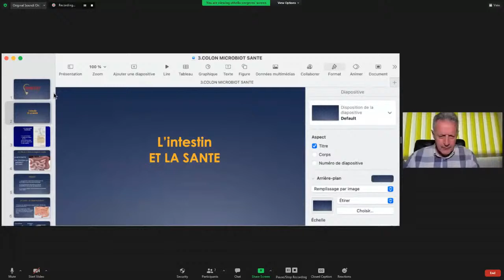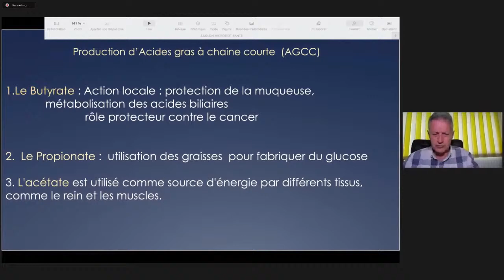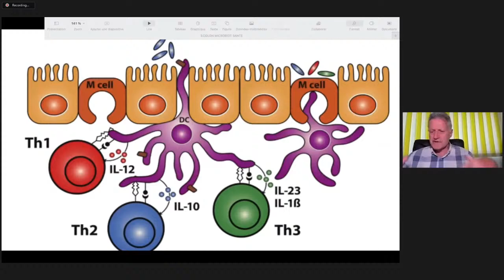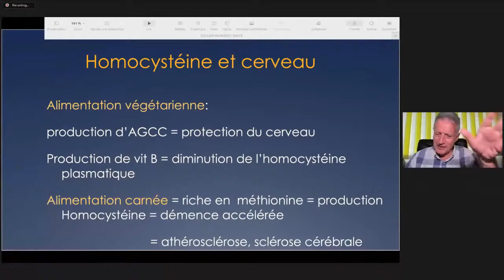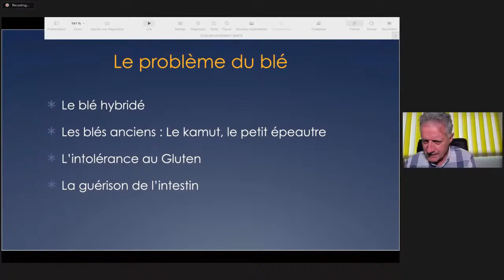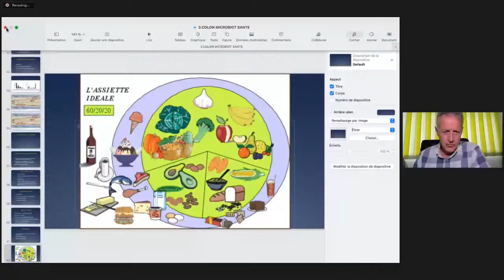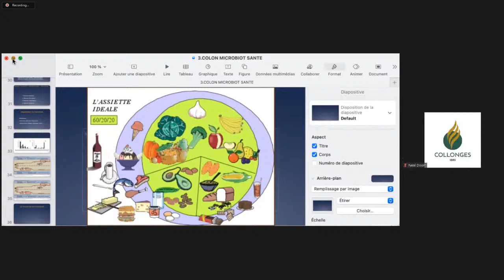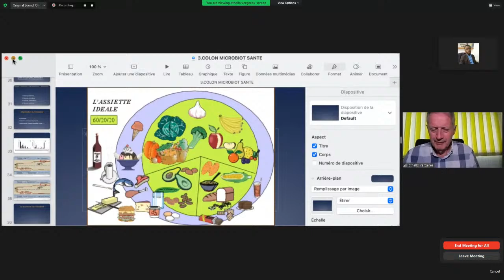Votre sante et la microbiote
Dr. Vergeres